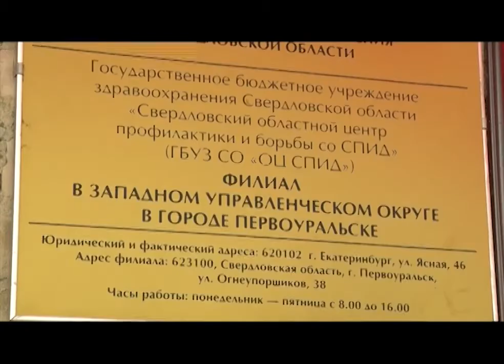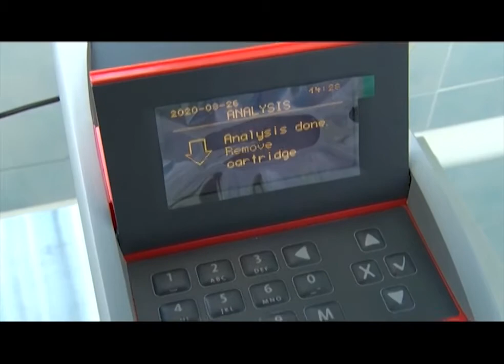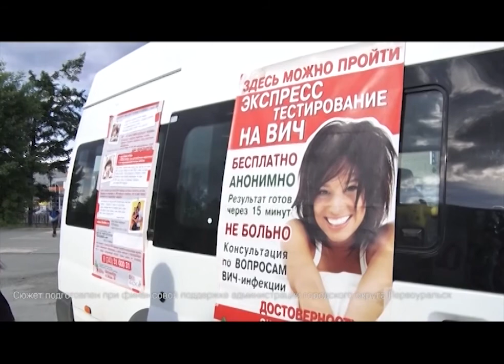Врачи призывают первоуральцев обследоваться на ВИЧ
Потратить минуты, чтобы сохранить годы жизни. Специалисты призывают первоуральцев обследоваться на ВИЧ. Как это сделать проще всего - расскажем в сюжете.
Иван не скрывает лица и состояния здоровья: мужчина уже 20 лет живёт с диагнозом ВИЧ. Уверен: заразился, когда употреблял героин. Вспоминает, узнал о болезни и пересмотрел отношение к жизни. Теперь он регулярно обследуется и проходит лечение, так удаётся держать вирус иммунодефицита под контролем.
Иван: «Наверно, 14 лет я, в общем-то, принимаю антиретровирусную терапию и живу полноценной жизнью, в общем-то, как и обычные люди. Веду достаточно активный образ жизни, так для себя, может быть, не сильно активно, но спортом занимаюсь для себя».
Это центр по борьбе со СПИДом, то есть синдромом приобретённого иммунодефицита. Болезнь развивается на фоне ВИЧ. Опасен тем, что организм перестаёт сопротивляться, в итоге человек может умереть даже от обычной простуды. В центр ежедневно приходят и те, кто хочет узнать, заражён ли он вирусом иммунодефицита, и те, кому уже поставили диагноз ВИЧ.
Специальный анализатор за 20 минут способен определить, в каком состоянии сейчас иммунитет пациента с диагнозом ВИЧ. Достаточно всего одной капли крови.
Эльмира МИНДРЮКОВА, медсестра: «То есть, это легче для врача: позволяет установить стадию и назначить лечение для этого пациента, также врач может примерно узнать, когда человек заразился».
Вирусом иммунодефицита в Свердловской области заражён каждый 50-й. Инфекцию они получили, либо допустив незащищённый половой контакт, либо через кровь. В настоящее время только в Первоуральске проживает 3 754 человека с ВИЧ-инфекцией, 74 из которых выявили в этом году. Как говорят специалисты, сейчас большинство новых случаев фиксируются у людей старше 30 лет. ВИЧ может передаваться и от матери к неродившемуся ребёнку или новорождённому, при грудном вскармливании. Но, благодаря своевременному обследованию и медикаментам, таких случаев в городе не выявляли уже три года. Как поясняют врачи, благодаря современным препаратам удалось сократить и смертность. А подавляющее большинство пациентов имеет не определяемую вирусную нагрузку.
Яна КУЗНЕЦОВА, врач-инфекционист: «Люди, живущие с ВИЧ-инфекцией, абсолютно безопасны в быту: они получают обычные профессии, они учатся в институтах, работают на различных предприятиях, могут посещать все организации, магазины, бассейны, здесь нет абсолютно никакого риска передачи вируса ВИЧ-инфекции».
ВИЧ-инфицированных пациентов лечат бесплатно, за счёт государства. Победить болезнь нельзя, но контролировать можно.Также специалисты занимаются профилактикой: проводят экспресс-тесты. Узнать, свой ВИЧ-статус, то есть, заражены вы или нет, можно анонимно и быстро, в передвижных лабораториях или Центре по борьбе со СПИДом. Врачи напоминают: важно потратить несколько минут, чтобы сохранить жизнь.